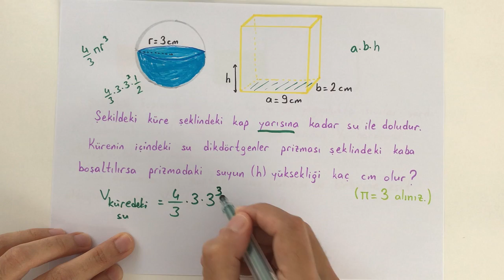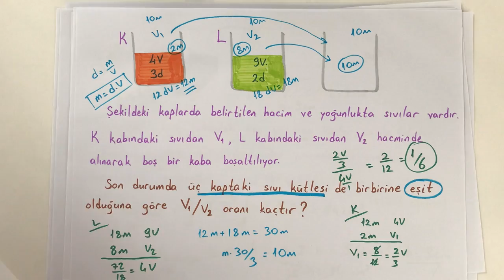9. Sınıf FİZİK 1. Dönem 1. Yazılı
Merhaba arkadaşlar, 9. sınıf fizik dersi 1. yazılı soruları sizlerle. Sınavda karşılaşabileceğiniz tarzda soruları ve önemli noktaları anlatmaya çalıştık. İyi seyirler.